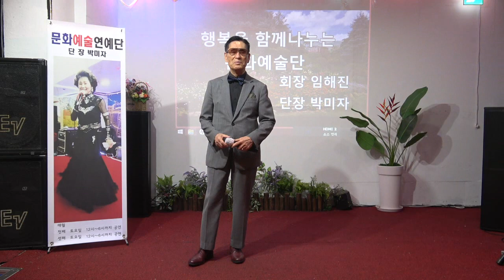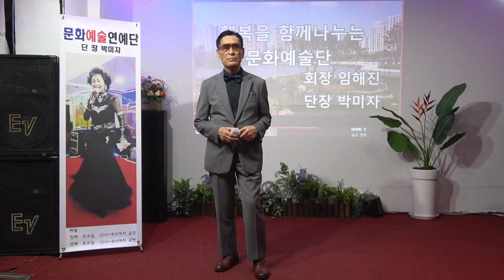문화연예예술단 /회장임해진 /추풍령 *원곡남상규 /음악의전당 그때그집 2024 09 21